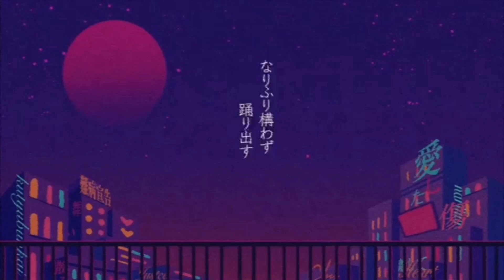空中分解/すりぃ 鉄拳番長「歌ってみた」 活動３周年おめでとうございます！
3/3“すりぃの日”ボカロPすりぃ全曲セルフカバーver.ミニアルバム「HEAUTOSCOPY」の配信リリース&MV公開記念に1曲「空中分解」を歌わせていただきました！

３周年おめでとうございます！

いつもかっこいい曲を書かれているのでいつか歌いたいと思っていたタイミングでの投稿になります。

是非初になりますが聞いてみてください。

⭐︎都内で活動中の
JAMP sound festivalという大所帯アニメソングバンドのYouTubeチャンネルです！

定期的にアニソンイベント開催しておりましたが
コロナウイルスの影響で次回のライブは未定です！

次回の開催に向けて今はオンラインで活動していこうと思い立ち上げました！

アニメソングを中心にゲーム、そのほか色々UPしていこうと思っていますので

Vo.MIX　鉄拳番長じゃくらぁ〜

JAMP